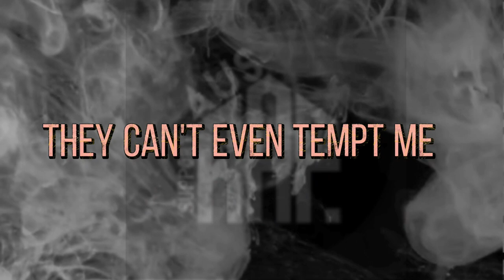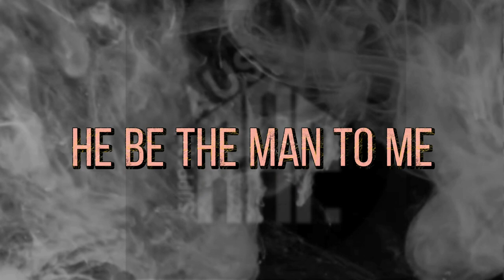CHILLINIT Ft. Wombat - Wombat (Interlude) Lyrics @WOMBAT @ChillinIt420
ChillinIt & Wombat - Wombat (Interlude)